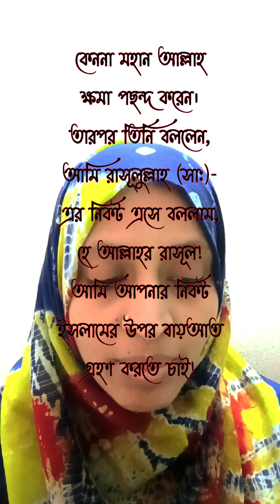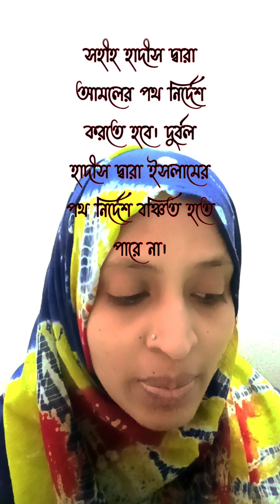আল্লাহ_রাসূল_নসিঅত islam islamic islamicstatus